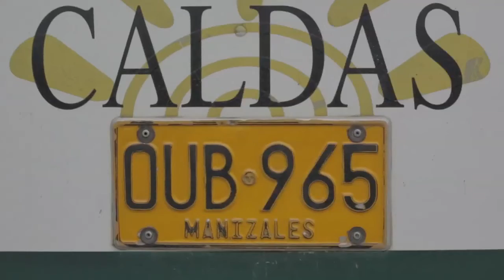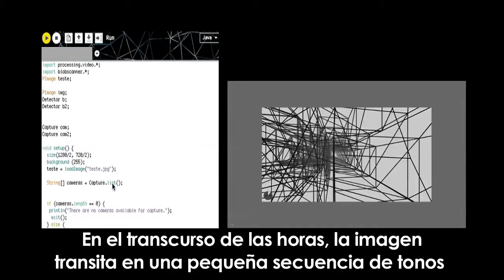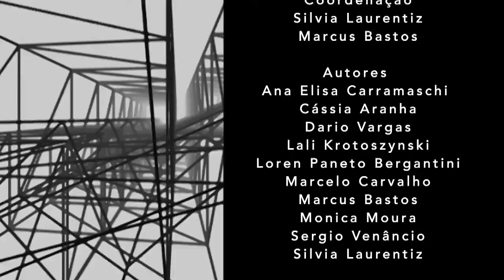Dynamic Crossings - ISEA 2017